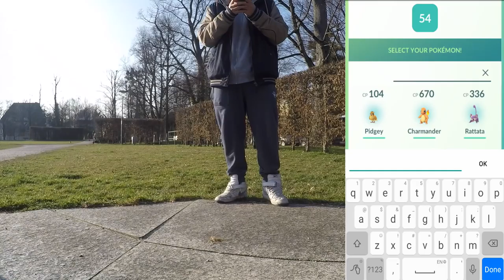Mein 7ter MEWTU EX Raid! - noch mal 100%? Pokemon Go!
euda mein 7ter Mewtu EX Raid
aber keiner gönnt mir ein drittes 100% Mewtu
wie läufts bei euch mit Mewtu?